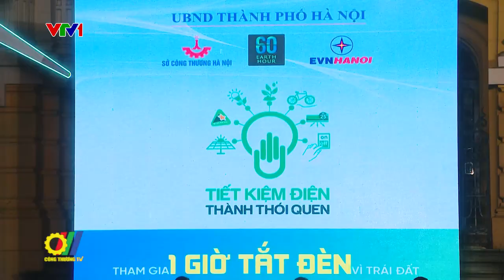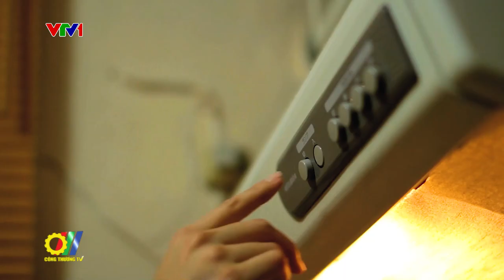Hưởng ứng Chiến dịch Giờ Trái đất 2023: Cả nước đã tiết kiệm được 298.000 kWh điện sau 1h tắt đèn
Đúng 20 giờ 30 phút tối ngày 25/03/2023 vừa qua, nghi thức tắt đèn hưởng ứng Chiến dịch Giờ Trái đất năm 2023 đã chính thức diễn ra tại Quảng trường Cách mạng Tháng 8, quận Hoàn Kiếm, Hà Nội và tất cả các tỉnh thành khác trên cả nước...